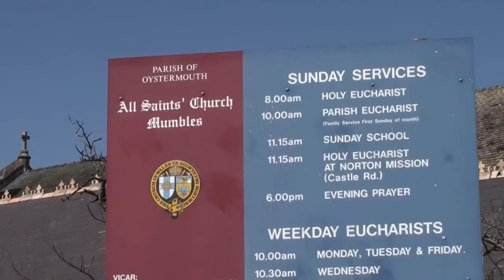Palm Sunday At All Saints Oystermouth Swansea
I went along  to All Saints Church this past Wednesday to play the Organ, I decided to do a Video for Palm Sunday which happens this Sunday (1st April)

4 Tunes are heard on the organ using the ZoomH2 to capture the true sound of the Organ at All Saints. And also the Tower Clock Bell! :-)

"All Glory Laud And Honnour"
"Ride On Ride On In Majesty
"Hail Thou Once Despised Jesus"

Together with shots of the Church and in and around Mumbles on what it was a fine sunny glorious afternoon!

This Video Took all day to Make so please be kind and considerate to show and appreciate my valued efforts by leaving a comment and like my videos because without your support this cannot happen if your a new comer to my channel and videos hit the subscribe button to show your support.

And take a browse there you find info about the Church and History and as well as Music and Choir too and Service Details and Events?

Cheers
Rob